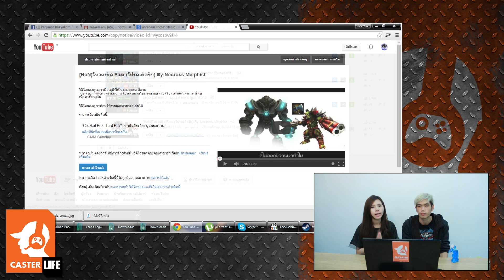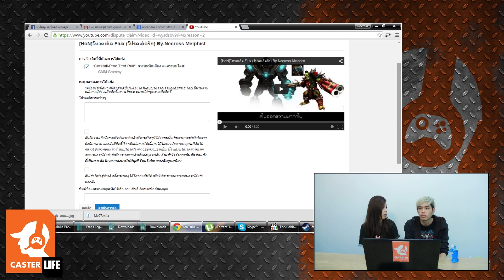OS CASTER LIFE : วิธีโต้แย้งลิขสิทธิ์ และ Go on ไปกับ CSGO จ้า EP13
เรียกว่าเป็นปัญหาคาใจมากๆสำหรับคลิปที่ติดลิขสิทธิ์นะครับ วันนี้เรามีทางแก้ง่ายๆมานำเสนอ รวมถึงช่วง Go on ที่เฮฮาไปกับ counter strike global offensive ห้ามพลาดจ้า

จำหน่ายบัตรเติมเกมออนไลน์ของแท้ทุกเกมซื้อได้ตลอด 24 ชั่่วโมง